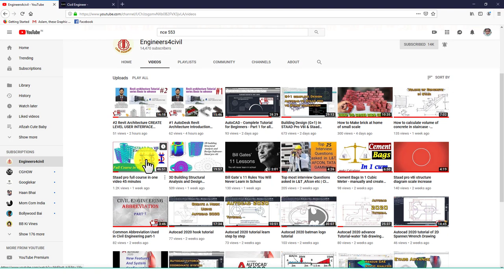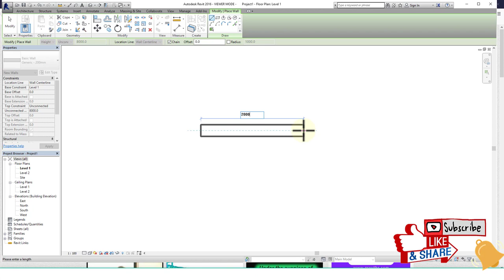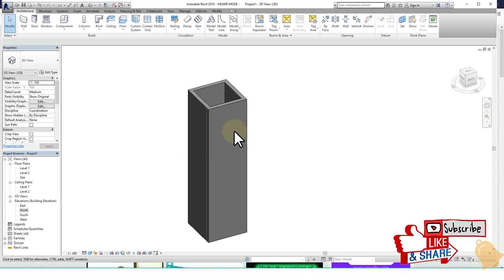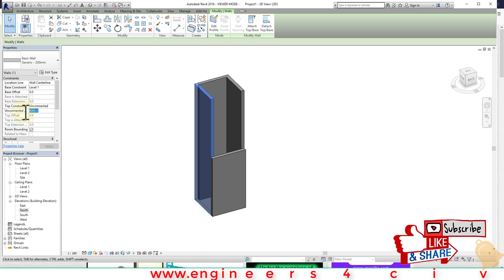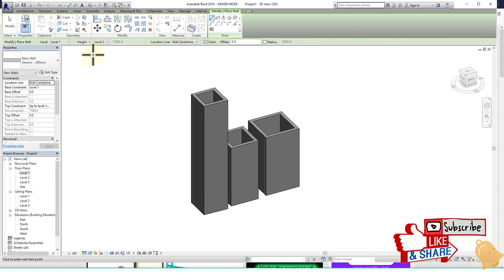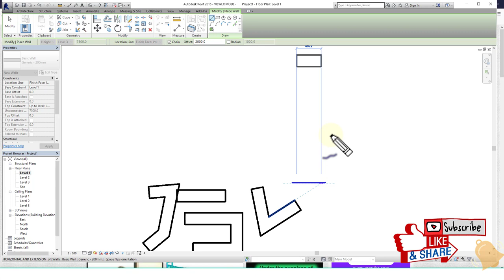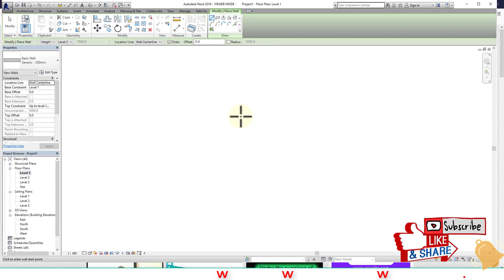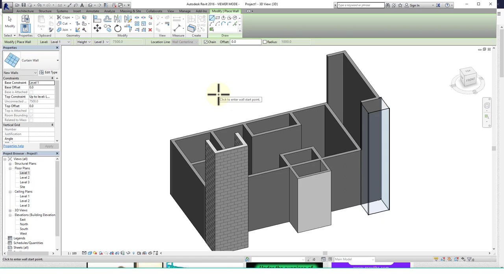#3 Create Wall In Revit Adjust Height of Wa